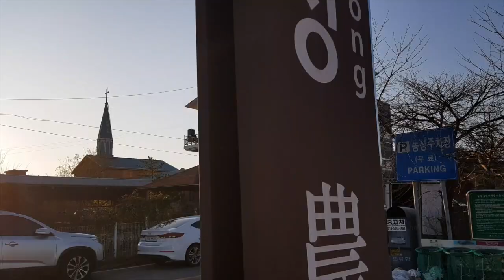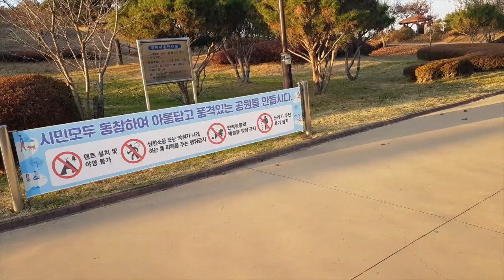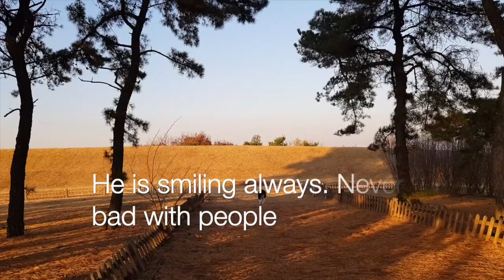Pyeongtaek Brown Stone Humphreys APT to Nongseong Park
How to get to Nongseong park for dog walk from Pyeongtaek Brown Stone Humphreys APT.